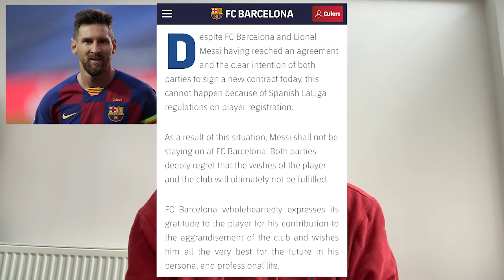PSG TO SIGN LIONEL MESSI?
There's only really one news story dominating the headlines and that is surrounding Lionel Messi who wont be resigning with Barcelona and is a full on free agent, free to play his football next season wherever he chooses.

Here I talk about this huge and historic news story!